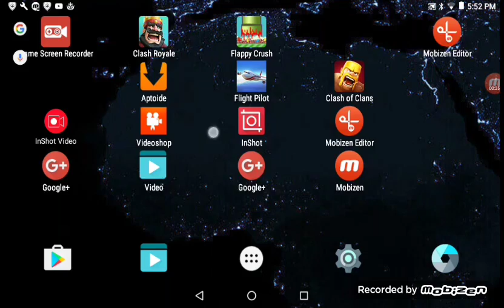Playing for with my bro-dur!!